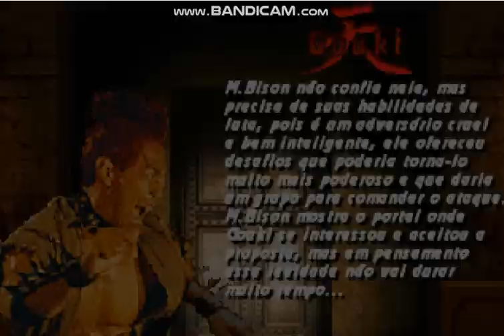Krossed Realms Project: Master and student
Planificando lo que seria la Season 2 de KRP, Akuma sera el primer char de esta. Basado en el char de Borg, readaptado por Aice Man, le agregue algunos detallecitos mas de gameplay. Y paralelo a eso, mi hijo prodigo, Gouryu, fue adaptado a la Season 2 Final del MKP, y con un arreglo en su principal finisher, para que sea similar al de uno de sus maestros.
Antes de fin de año quiero largar un beta, si no consigo que un compañero haga un arreglo del SP, lo lanzo asi como esta (osea, con el SP actual y sin Akuma)